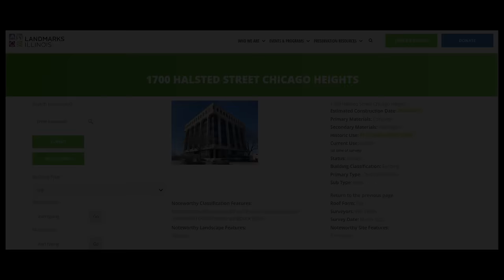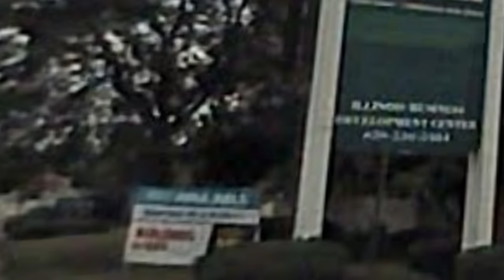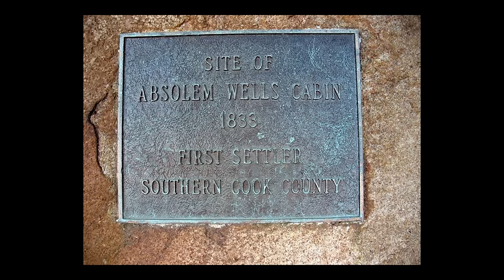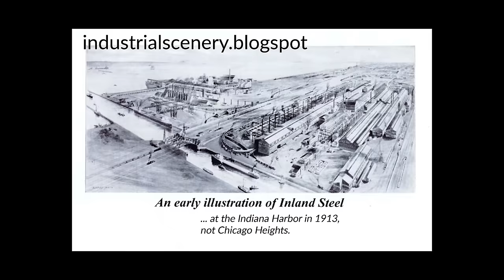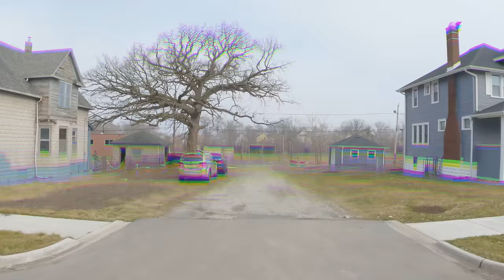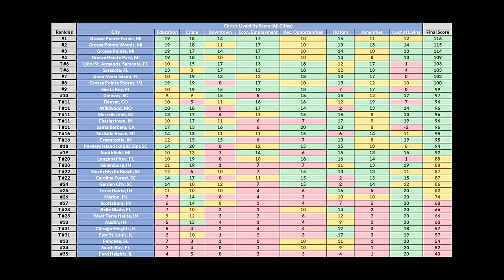A DYING, Decaying, Dangerous, Declining Italian Mob Town | Chicago Heights, Illinois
Chicago Heights is about 26 miles south of the Chicago Loop. The town was built through blue-collar industries. Jobs were once plenty here through steel mills, chemical factories and other types of manufacturers. When Chicago Heights was first growing, the city saw a substantial amount of Italian immigrants. Overtime, the Chicago Outfit (an Italian gang) which was lead by Al Capone set up a branch in Chicago Heights. The city became a hub for alcohol sales during the prohibition era. During the great depression, the Italian Mob brought in more money to the local economy than any other industry did. Other gangs made their precense known in the city in the 1960's when public housing projects were built in the eastside of town. Chicago Heights' population peaked in 1970 before experiencing extreme decline. Today, Downtown is miserable looking and the eastside is almost completely empty. Although, there are some neat looking Victorian style mansions on the westside of town that have been nicely preserved over the years.

0:00 - 0:30 Intro
0:30 - 2:23 Welcome to the eastside of Chicago Heights
2:23 - 5:05 Empty Downtown
5:05 - 11:00 What life in the town is like today
11:00 - 23:32 Economic History
23:32 - 31:41 Chicago Outfit, Italian Mob, other gang history
31:41 - 33:10 High Schools
33:10 - 41:26 Chris's Livability Score